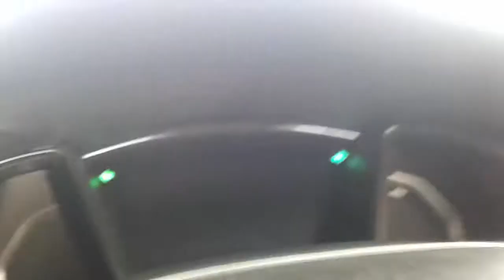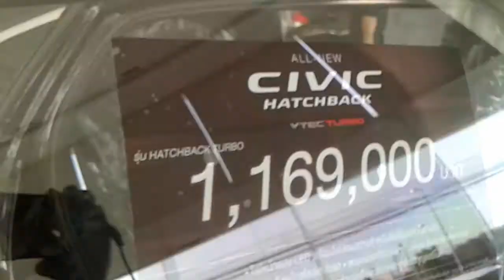All new honda civic hatchback 1.5 vtec turbo cvt price 1,169,000 baht